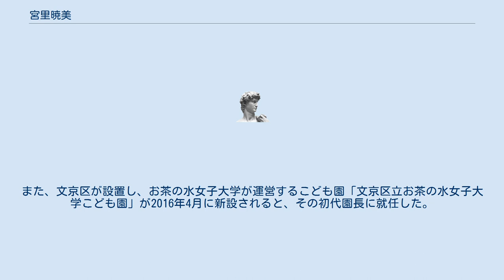宮里暁美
宮里 暁美（みやさと あけみ）は、日本の教育者、保育学者（保育実践研究）。
お茶の水女子大学人間発達教育科学研究所教授、文京区立お茶の水女子大学こども園園長（初代）。
 静岡大学教育学部附属幼稚園教諭、公立幼稚園の教諭を経て、お茶の水女子大学附属幼稚園副園長、十文字学園女子大学人間生活学部教授などを歴任した。
 日本の幼稚園教員、および、保育学者である。
十文字学園女子大学の人間生活学部や、お茶の水女子大学の人間発達教育科学研究所にて教鞭を執り、後進の育成に努めた。
お茶の水女子大学の附属幼稚園では副園長を務め、悠仁親王の入園から卒業までを見守ったことでも知られている。
また、史上初めて、国立大学が運営するこども園の園長を務めたことでも知られている。
 お茶の水女子大学に進学し、家政学部の児童学科にて学んだ。
1978年3月、家政学士の称号を取得した。
 お茶の水女子大学卒業後は、静岡大学に採用され、教育学部の附属幼稚園にて教諭に就任した。
その後、東京都の公立幼稚園にて教諭を務めた。
さらに、母校であるお茶の水女子大学に採用され、附属幼稚園の副園長に就任した。
 その後、保育実践研究などを専攻する保育学者となった。
十文字学園女子大学に転じ、人間生活学部の教授に就任した。
人間生活学部においては、主として幼児教育学科の講義を担当した。
その後、再びお茶の水女子大学に採用され、人間発達教育科学研究所の教授に就任した。
教学面では、主に文教育学部の人間社会科学科の講義を担当した。
また、文京区が設置し、お茶の水女子大学が運営するこども園「文京区立お茶の水女子大学こども園」が2016年4月に新設されると、その初代園長に就任した。